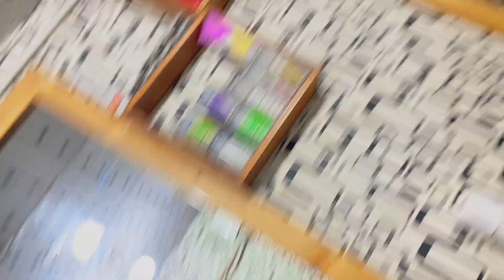Today we went to had khanki | sab picnic ka liy ready 👍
We went to had khanki